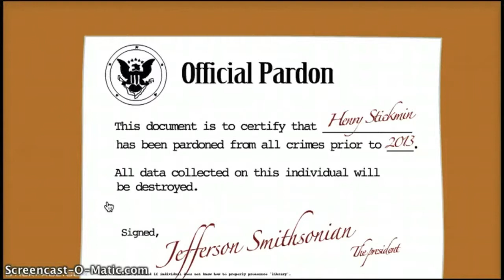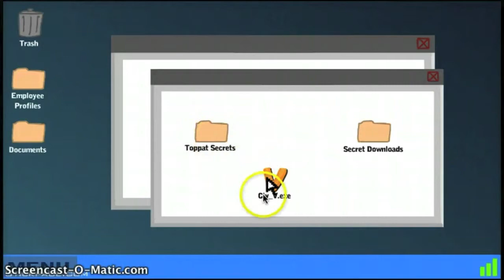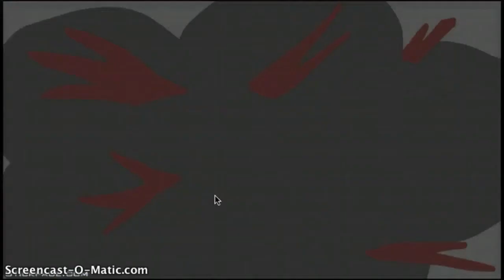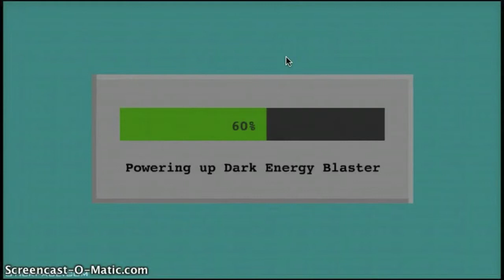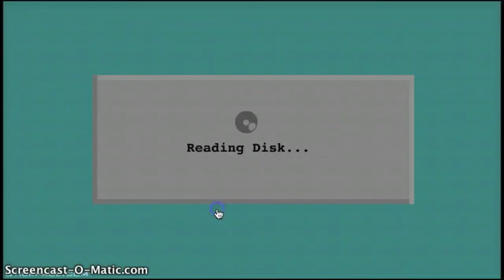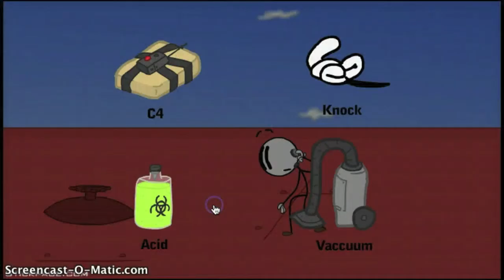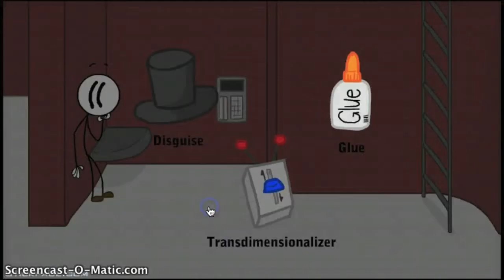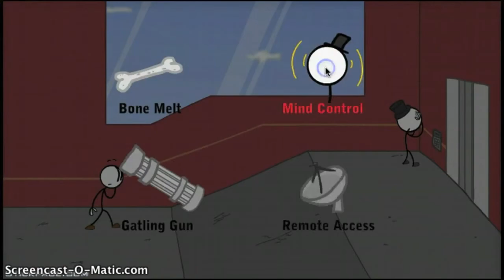Henry Stickman Gameplay Part 2: Infiltrating the AirShip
Hey guys, Excalibur and Josh, Bringing you Henry Stickman